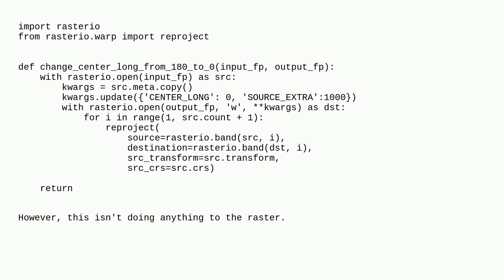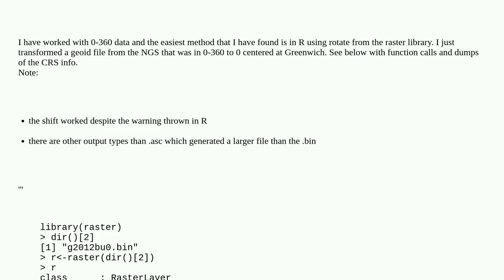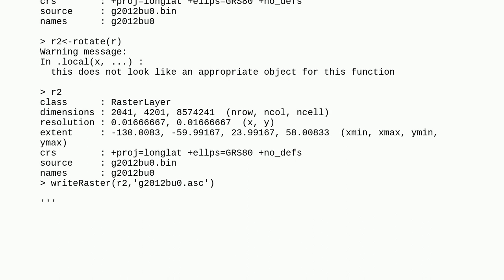Gis: How does one convert a raster from 0 to 360 to -180 to 180 using rasterio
How does one convert a raster from 0 to 360 to -180 to 180 using rasterio

A special thanks goes out to the awesome community

  rasterio gdal raster python